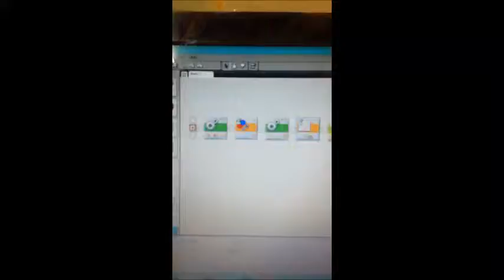Robotics: Detecting the yellow track.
These activities had been designed by me during my Mindstorm Robotics Training.